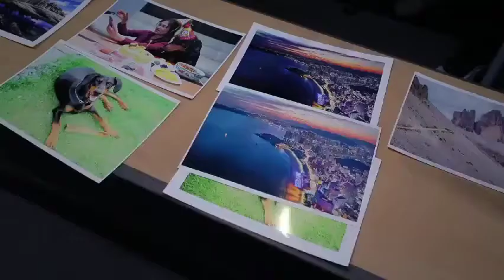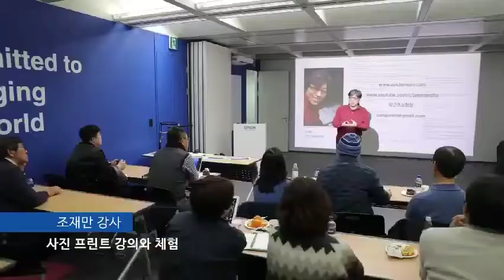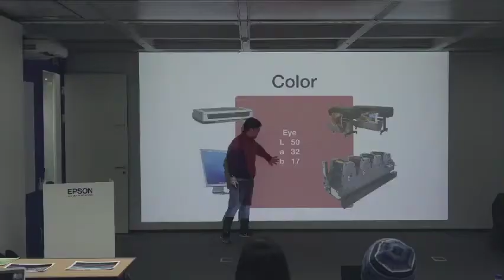엡손강의 2020년 01월 11일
엡손에서 진행 된 강의 홍보 영상입니다.